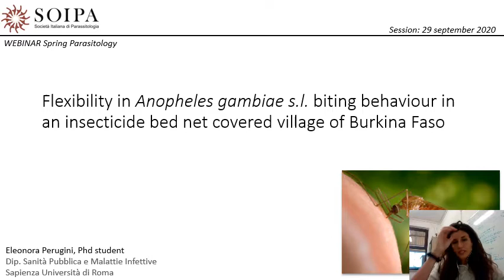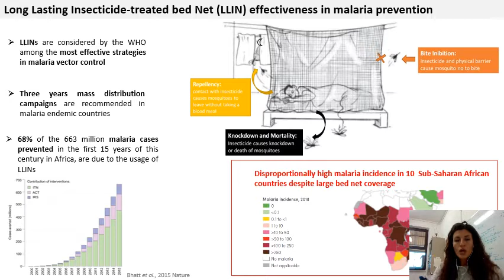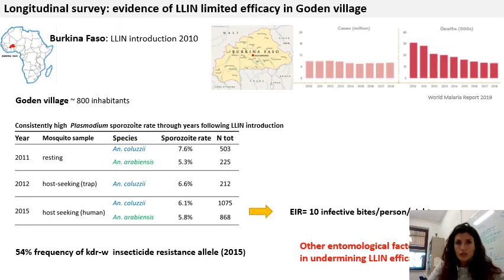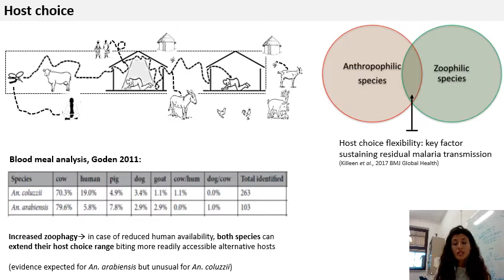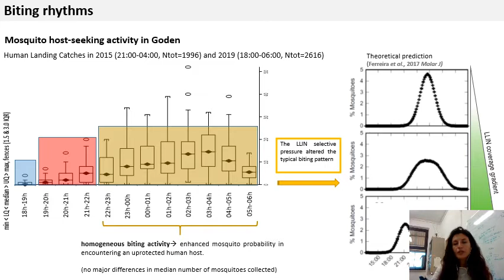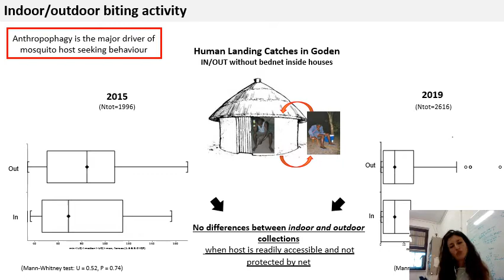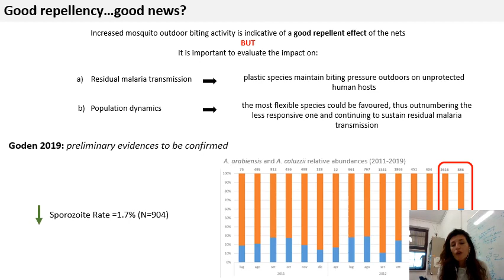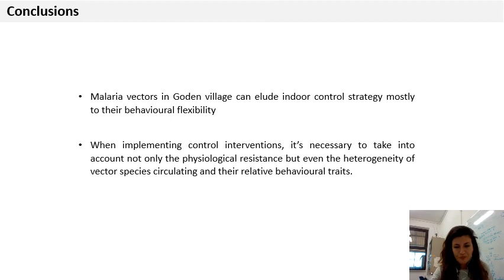Eleonora Perugini - Sapienza Università di Roma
Flexibility in Anopheles gambiae s.l. biting behaviour in an insecticide bed net covered village of Burkina Faso

Long lasting insecticide treated bednet (LLIN) is the main malaria vector control tool, with 3-year mass distribution campaigns recommended by WHO. Nevertheless, reduced LLIN efficacy is occurring in some Sub-Saharan countries where the annual malaria incidence remains still very high. Among many causal factors accounting for this scenario, a crucial role is played by insecticide resistance and changes in mosquito biting behaviour. In a bed net covered village of Burkina Faso we highlighted three behavioural avoidance strategies by which mosquito vectors elude the physical and chemical barrier of the nets, thus contributing to sustain residual malaria transmission in the village.